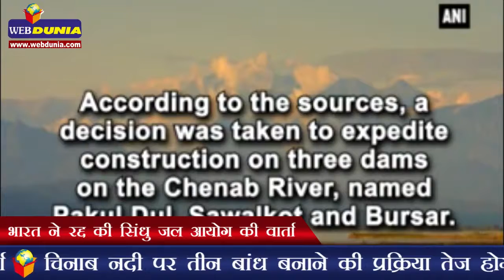भारत ने रद्द की सिंधु जल आयोग की वार्ता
This is the official Youtube Channel of Webdunia.com.